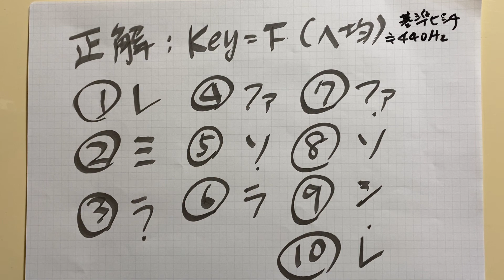ほんとうの？相対音感テスト(初級)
一般的には
キー＝C (ハ均)
音色＝ピアノ音
で行われるようですが、その縛りでは本来の相対音感は確認できないのでは？と思うので、
キー＝C以外
音色＝ピアノ音以外
でやってみました。
範囲は最高音と最低音が13度(1オクターブと6℃)です。10問めはちょっと「初級」とは言えないかも。